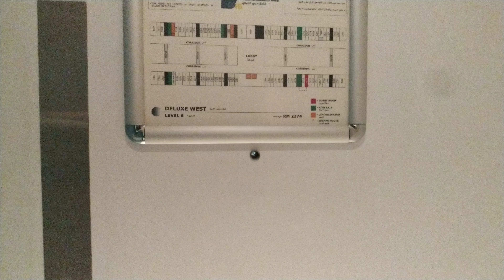Hotel DXB - Dubai International Hotel